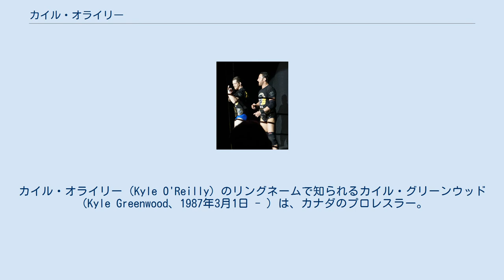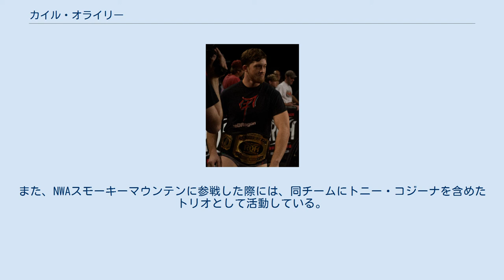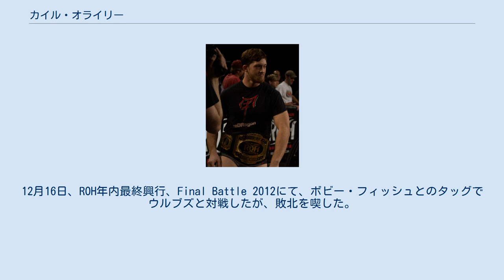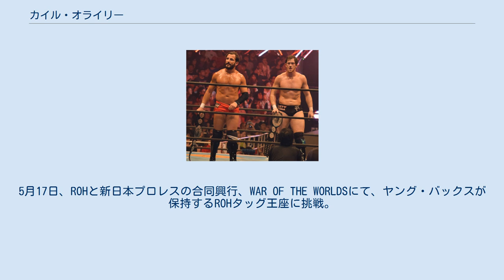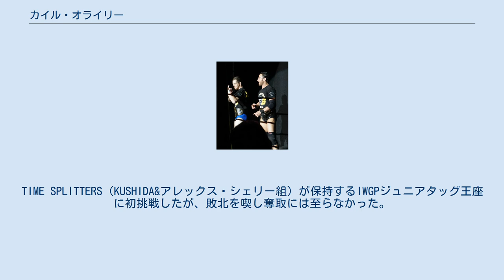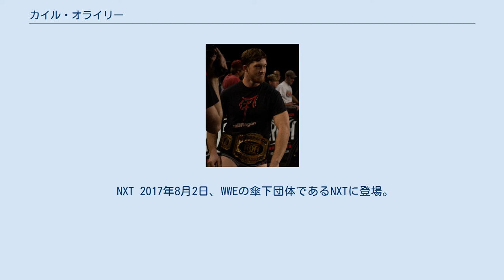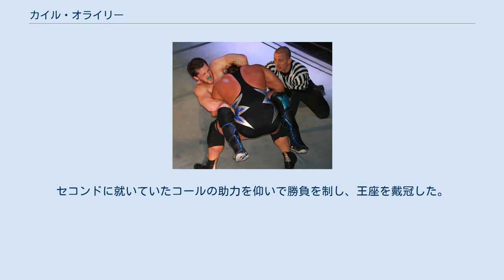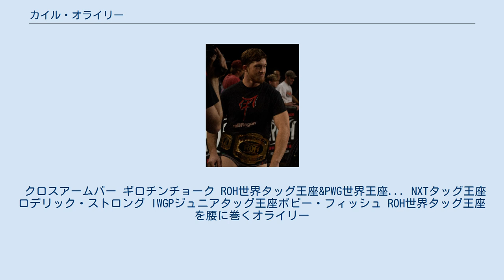カイル・オライリー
カイル・オライリー（Kyle O'Reilly）のリングネームで知られるカイル・グリーンウッド（Kyle Greenwood、1987年3月1日 - ）は、カナダのプロレスラー。
ブリティッシュコロンビア州デルタ出身。
 2005年にECCW（エクストリーム・カナディアン・チャンピオンシップ・レスリング）のリングでプロレスデビュー。
 2007年6月16日、同団体が主催するトーナメント、パシフィック・カップに出場。
決勝戦でスコッティ・マック、トニー・コジーナとトリプルスレットマッチで対戦。
この試合に勝利を収め、同大会を優勝する。
7月21日、アイスが保持するNWAカナディアンジュニアヘビー級王座に挑戦し、奪取。
第26代王者に輝き、自身初のベルト戴冠となった。
 2009年11月28日、DRAGON GATE USAに初参戦。
ダークマッチでアダム・コールと対戦し、勝利を収めた。
また、同年よりROHに初参戦し、2010年9月13日より同団体の所属選手となる。
所属後はコールとタッグを結成し、タッグ戦線に参入。
2011年1月、ROHが主催するトーナメント、トップ・プロスペクト・トーナメントに出場。
決勝までコマを進めるも、マイケル・ベネットに敗れ、準優勝に終わる。
8月13日、コールとのタッグチーム名を「フューチャー・ショック（Future Shock）」と命名。
 2012年1月7日、フューチャー・ショックを解消。
デイビー・リチャーズをパートナーとした新チーム「チーム・アンビション（Team Ambition）」を結成。
また、NWAスモーキーマウンテンに参戦した際には、同チームにトニー・コジーナを含めたトリオとして活動している。
3月4日、ROH創立10周年記念興行、Young Wolves Risingのメインイベントに出場。
チーム・アンビションとして、前タッグパートナーだったアダム・コール&エディ・エドワーズ組と対戦。
39分以上に及ぶ激闘の末、敗北を喫した。
6月24日、Best In The World 2012 Hostage Crisisにて、コールとハイブリッド・ファイティング・ルールで対戦したが、足4の字固めでギブアップ負けを喫する。
その後、リチャーズはエドワーズとのタッグ、アメリカン・ウルブズを復活させ、アンビションとしての活動を終息する。
12月16日、ROH年内最終興行、Final Battle 2012にて、ボビー・フィッシュとのタッグでウルブズと対戦したが、敗北を喫した。
 2013年2月2日、フィッシュとのタッグチームを「レッドラゴン（reDRagon）」と命名し活動。
3月2日、ブリスコ・ブラザーズ（ジェイ・ブリスコ&マーク・ブリスコ組）が保持するROH世界タッグ王座に挑戦。
この試合に勝利を収め、第36代王者組に輝く。
以降、7度の防衛に成功するが、7月27日、フォーエバー・フーリガンズ（ロッキー・ロメロ&アレックス・コズロフ組）に敗れ、王座から陥落。
8月17日、フーリガンズから勝利を収め、新たにタッグ王者となったウルブズの初防衛戦の相手として対戦。
これに勝利を収め、第39代王者組に返り咲いた。
8月30日、プロレスリング・ゲリラが主催するトーナメント、バトル・オブ・ロサンゼルスに出場。
トレント、ACH、ドレイク・ヤンガー、マイケル・エルガンを下し、優勝を収めた。
 2014年3月8日、ヤング・バックス（マット・ジャクソン&ニック・ジャクソン組）に敗北を喫し、ROHタッグ王座を手放す。
5月17日、ROHと新日本プロレスの合同興行、WAR OF THE WORLDSにて、ヤング・バックスが保持するROHタッグ王座に挑戦。
腕ひしぎ逆十字固めでマットからギブアップ勝ちを収め、同王座に返り咲いた。
8月10日、新日本プロレスが主催する西武ドーム大会にレッドラゴンとして参戦。
TIME SPLITTERS（KUSHIDA&アレックス・シェリー組）が保持するIWGPジュニアタッグ王座に初挑戦したが、敗北を喫し奪取には至らなかった。
11月8日、新日本プロレスの大阪大会でTIME SPLITTERSに再度挑戦し、勝利を収めて第39代IWGPジュニアタ...